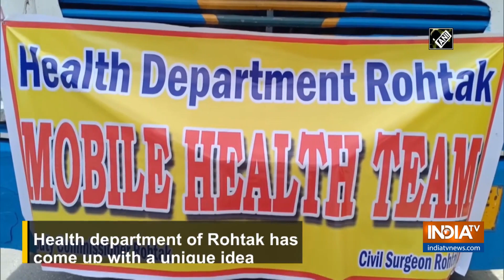15 Haryana Roadways buses turn into mobile clinics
Around 15 buses in Haryana's Rohtak have been converted into mobile hospitals.